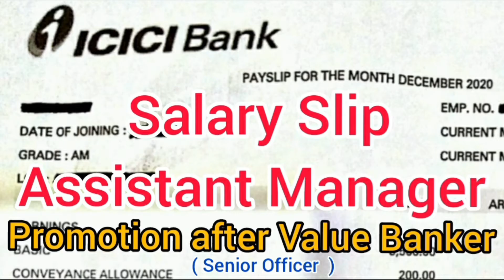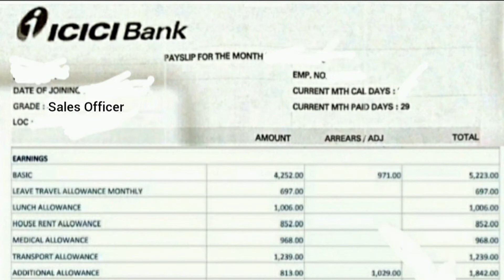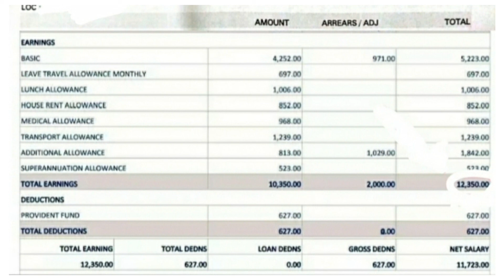ICICI Bank Sales Officer Salary Slip | Sales Officer Job & Salary | Niit Value Banker Salary Slip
● Best Books for Private Exam Preparation ●

Maths in English
Maths in Hindi

Reasoning (English)
Reasoning in Hindi

Sumit Zone